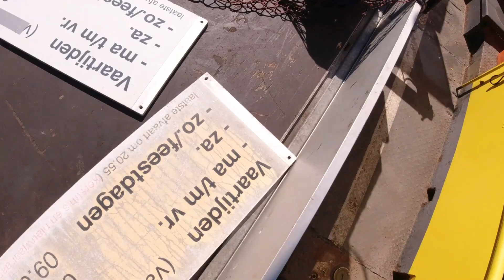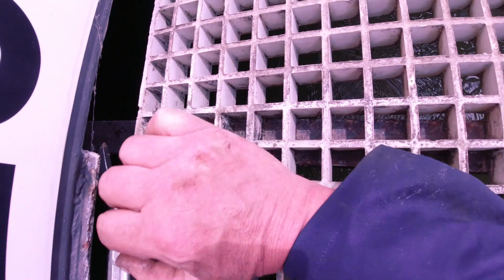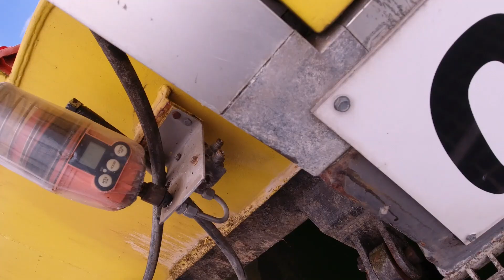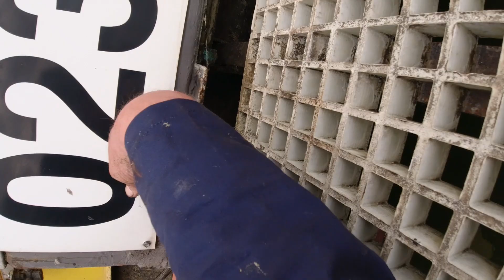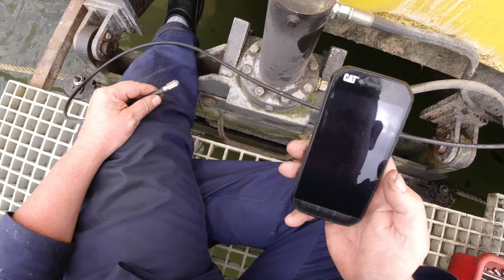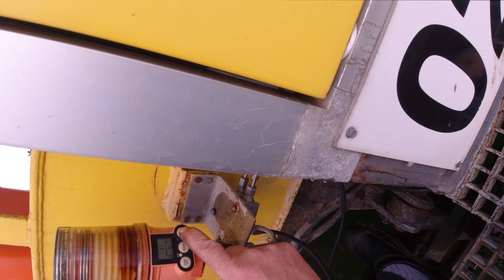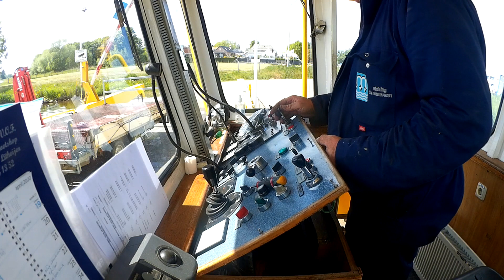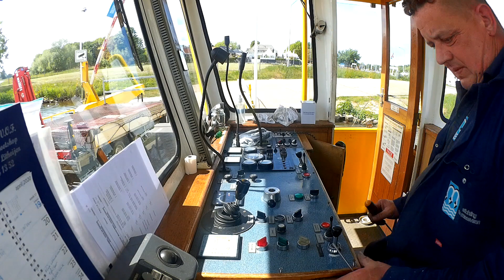Veerpont Maasbommel de kabelklem terug monteren in je eentje gaat dat wel.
De kabelklem van de veerpont Maasbommel is weer klaar en we moeten hem terug monteren en deze keer ben ik alleen gaat dat wel goed.
Ik kan zeggen dat gaat goed alleen duurt het wat langer maar aan het eind van het filmpje kun je zien dat het gelukt is.
Tevens had ik nog een paar kleine dingen die ik moest doen zoals de slagboom aansturing van de slagboom werkte niet naar behoren en er moeten nog gele strepen op komen voor aan te geven wat anderhalve meter is dat is nodig met de anderhalve meter economie die we tegenwoordig hebben. Het filmpje is al enkele weken geleden opgenomen.